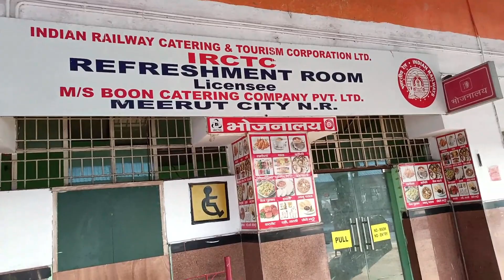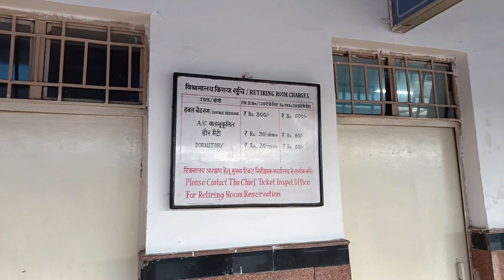Meerut City Junction Railway Station | मेरठ सिटी जंक्शन रेलवे स्टेशन | Full Information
Today I'll explore one more Northern Railway station, situated in Meerut City, or Meerut City Junction, It is the main railway station in the city of Meerut. It is a junction of Meerut–Bulandshahr–Khurja line and Delhi–Meerut–Saharanpur line. Double lining of Meerut–Saharanpur section is on full swing.

It lies on the Northern Railway zone of India under the Delhi division.

Source: Wikipedia

I have made some other videos about stations comes under Northern Railway please watch and support them.